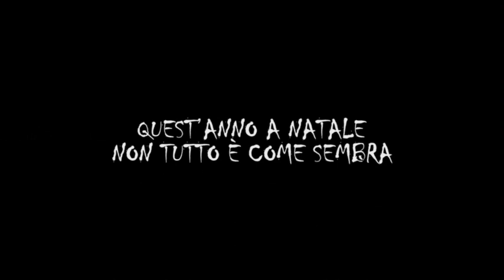Babbo Natale non viene da Nord - Intervista Maurizio Casagrande, Annalisa e Giampaolo Morelli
NewsCinema ha incontrato l'attore e regista Maurizio Casagrande dal 26 Novembre al cinema con Babbo Natale non viene da Nord, insieme alla cantante Annalisa e al simpatico e bravissimo Giampaolo Morelli.